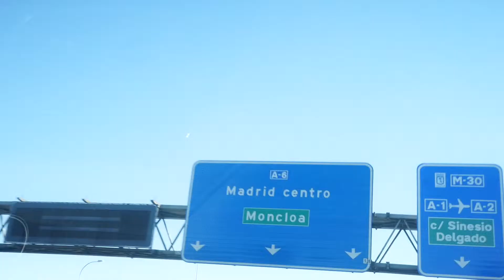Behind the Scenes | Madrid | Holler Video Production London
We're Holler. A multi-award winning London based corporate video production company. We make video content for some of the biggest and best companies around.

We film all over the UK, Europe and beyond from small shoots to large ones. So if you need a great business video, film or animation from a team with over a decade of success, just Holler!

To see what we’re up to in real time:
➤ Visit Our Instagram: @holler.video